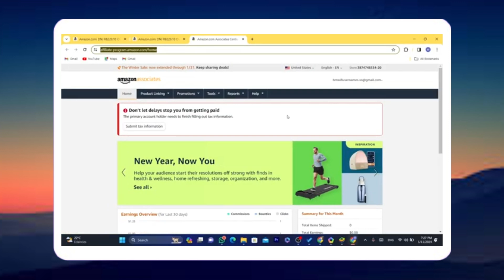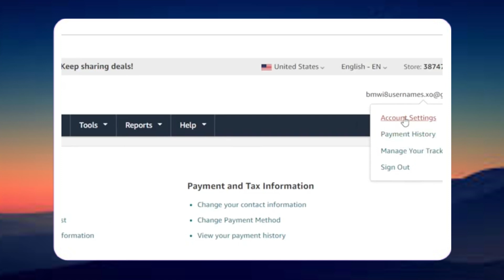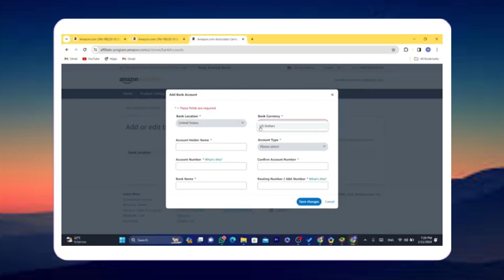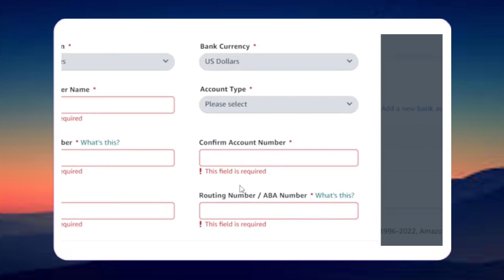Cómo Configurar el Método de Pago de Afiliados de Amazon en 2024: Agregar una Cuenta Bancaria